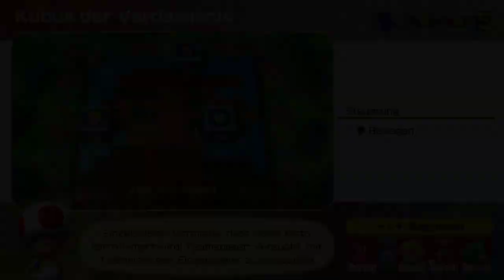Mario Party Superstars Minispiele - Kubus der Verdammnis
Minispiel-Art: 1-vs.-3
Deutscher Name: Kubus der Verdammnis
Englischer Name: Squared Away
Aus dem originalen Spiel: Mario Party 5
Spieler: Birdo, Peach, Mario und Yoshi